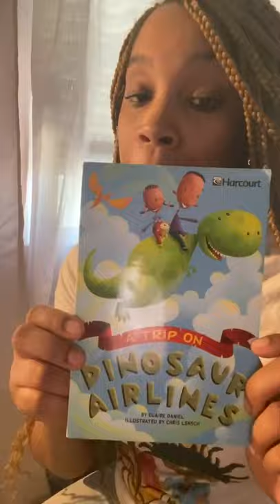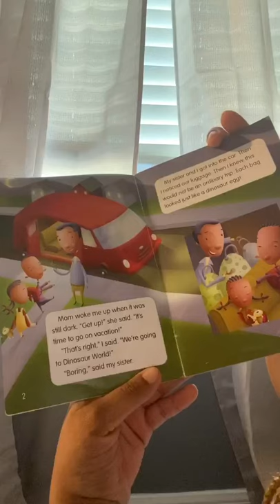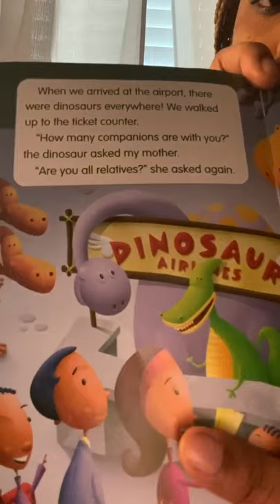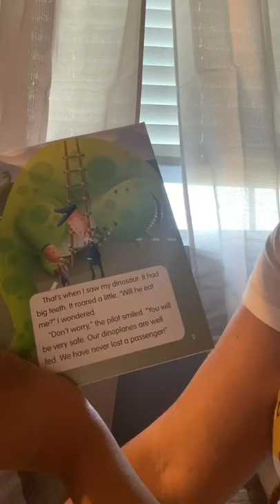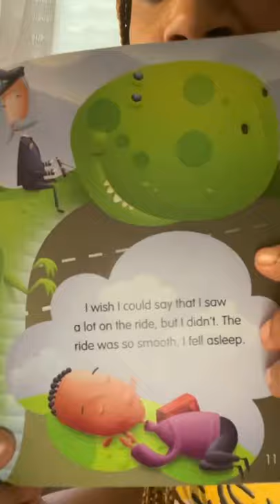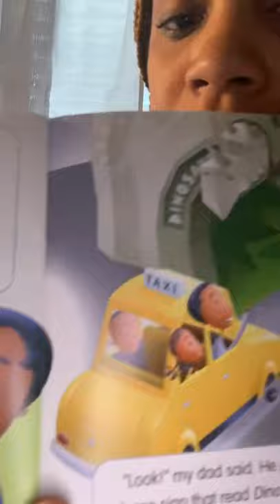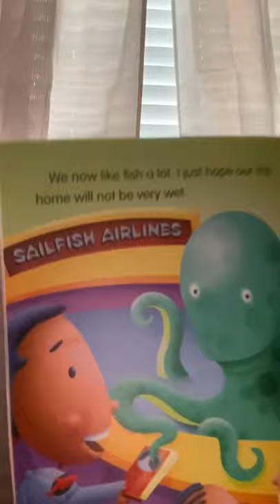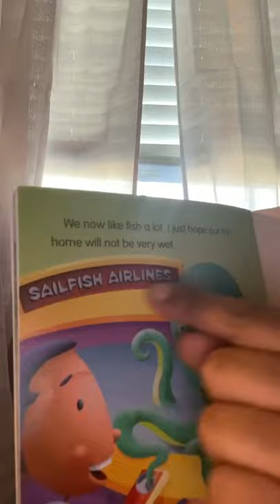A Trip on Dinosaur Airlines